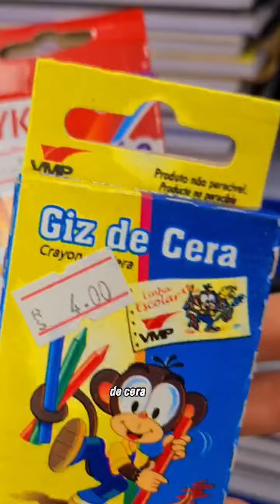E vem conferir as novidades dessa loja de importados que tem produtos mais barato que a shopee.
E vem conferir as novidades dessa loja de importados que a shopee de Fortaleza!

Loja @casazheng_fortaleza

Localizada Rua Senador Pompeu 980, Centro